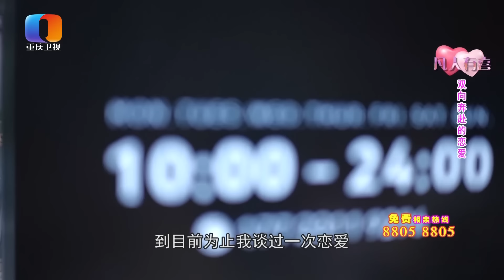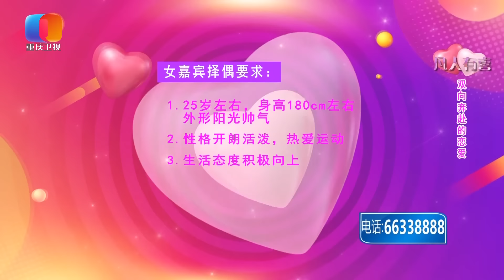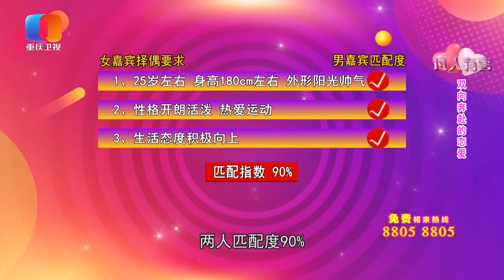【NEW】凡人有喜230201：曾是空少的他遇见热情舞蹈的她，两人想谈一场双向奔赴的恋爱——双向奔赴的爱情